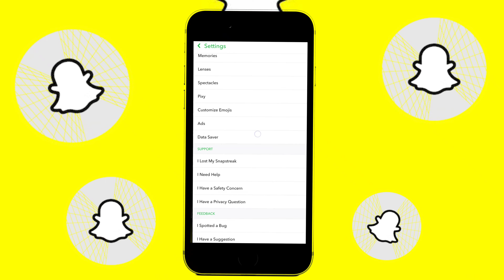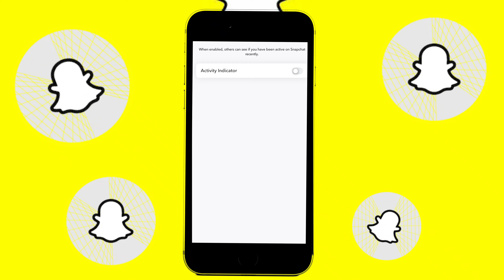Snapchat me online hote hue bhi offline kaise dikhe | How to hide Last seen on snapchat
same related keywords 👇

Snapchat me online hote hue bhi offline kaise dikhe
How to hide Last seen on snapchat
snapchat Last seen kaise off kare
Snapchat last seen kaise hide kare
Snapchat online hide kaise kare
how to turn off snapchat last activity
how to hide on snapchat
Snapchat last seen hide new trick
snapchat feature
Snapchat new tricks
Snapchat ka last seen kaise hide kare
Snapchat last seen turn off
Snapchat pr last seen kaise band kare